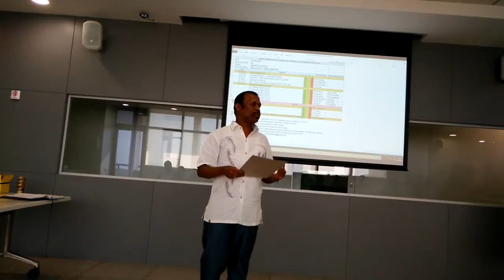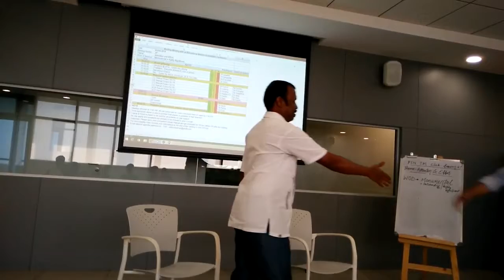Prasraban: The Successful Negotiator by TM Karthik with playrole TM Prasraban